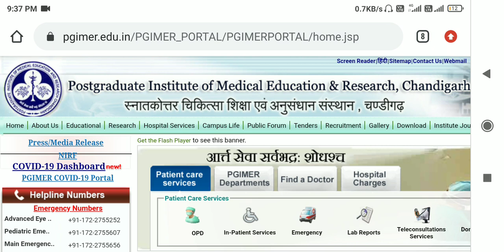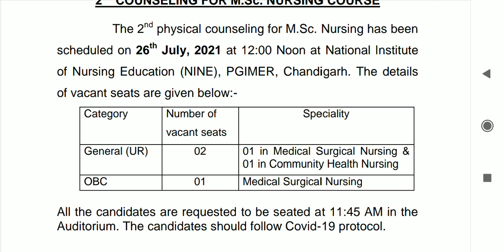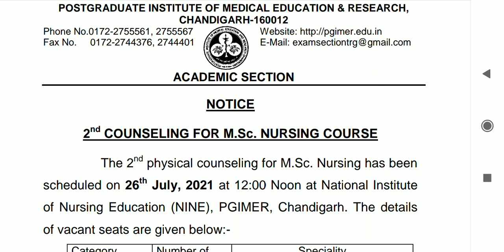PGIMER CHANDIGARH BSC NURSING, MSC NURSING & PHD COURSES ADMISSIONS 2021-22 NEW IMPORTANT UPDATES 🔥